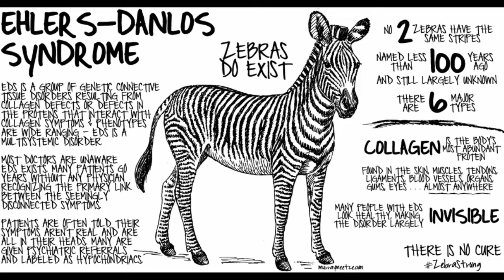Ehlers-Danlos Awareness Zebra Bowl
Wood type: Black Walnut (Recovered from Portland Oregon)
Finished diameter: 12.25
Finished thickness: 4.25
Blank starting size: 15?

I am calling this The Zebra Bowl one because of the stripes of color through the bowl and because of the deficiencies and cracks throughout the bowl that reminds me of the deficiencies and pains in mine body and that of the people share the genetic disease I have.
Hi I am Jeremiah and I have Ehlers-Danlos Syndrome. The mascot of the EDS patients is the Zebra. Why the zebra?  I am glad You asked. When Doctors are trained that "When you hear hoof beats, think of horses not zebras". Go with the obvious not the rare when it comes to diagnosis. But zebras to exist and so do rare diseases. EDS in my case causes hyper-mobility in all my joints, musculoskeletal pain and fatigue because of the breakdown of connective tissue in my body.
I have good days, bad days and extremely bad days. I try to make it out to the shop when I can even if it only for a few minutes. On days that I feel up to it, (even though I know I will pay for it for the next few days) I try to get to the lathe. Understanding it will cost me something.
I am often asked why I would do the woodturning if I knew it would cause me such pain. The answer is I am artistic by my very nature and I urn to express it.  I feel a wonderful sense of accomplishment when I complete a project on my lathe. To me it is much like sculpting and I can’t wait to see what the wood wants me to do with it. Each piece of wood is unique and in turn the sculpted projects are one of a kind.
I can’t leave that behind because emotionally I need to be creative. I have done my best to mitigate for my pain I take breaks often and do my best to use a crane to do the lifting of my equipment and materials. People with EDS often put on a nice face for the world around them but they live in constant pain. We get away with hiding our disease because the effects are on the inside of our bodies rather than the outside and that is why it is called and invisible disease . Ehlers-Danlos Syndrome awareness month is May and I hope to do my part to help share about this frustrating genetic disease. Enjoy this short video on the making of the EDS Zebra bowl.

Hi! I'm Jeremiah Atkinson from the jeremiahatkinson.com. I started woodturning after seeing a turned project at a fair. I got to visit the wood turner in his shop, he set me loose on one of his lathes, and I was hooked. Many wood turners were commenting on my natural gift for tool control and making aesthetically pleasing shapes. Now I am excited at being able to share my passion for woodworking with all of you as I continue to grow and learn to be a better artist.